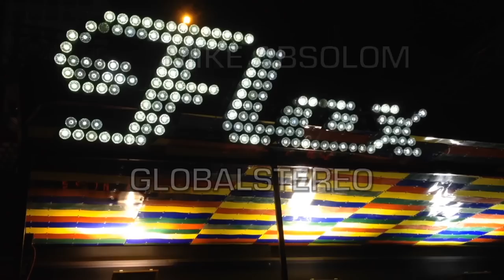TECHNO AUSTRIA 2015 Trailer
Tracklist:
1 - Florian Meindl - Lost Acid Tape 01
2 - Mike Vinyl - No Faces
3 - Christopher Just - Du kommst (Petra Remix)
4 - Altberg - Duich
5 - Pears & Tills - Slim
6 - Nicolas Bacher - Sunrise
7 - DavidChristoph - Perception
8 - Robert Stahl - Massive
9 - Sutter Cane - Acid Flash
10 - Dave Tarrida - Abandon
11 - Niereich - Exponate
12 - A-Brothers - A-Riser, A-Riser (Dirt Mix)
13 - Tom Gotti - District 1
14 - Alex Lemar - Crazy Bones
15 - Boriqua Tribez - Detroit
16 - Joakim A. & Tamara T. - Bombay Black
17 - Mike Absolom - Voodoo
18 - Globalstereo - Straight Collapse
19 - Thomas Tribal & Gaetano Verdi - Cruiser Grooves
20 - Tony Vegazz - Blueprint
21 - Dave Slide & Eric Fischer - Relax Your Self
22 - Florian Kaltstrøm - Hushnaya
23 - Wendepunkt - Diametral
24 - Patrick Kunkel - The Dust
25 - Crazy Sonic - Birthday Rules!
26 - Jake Pure - Away
27 - AlternativKlang & Boyoboy - Drowning In Debts
28 - Ranieri - Kaffeeklatsch